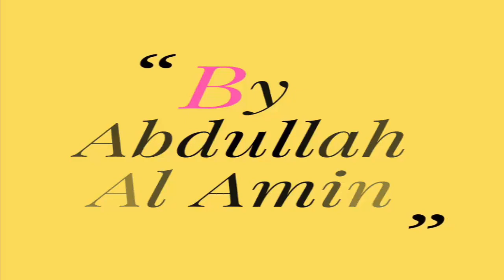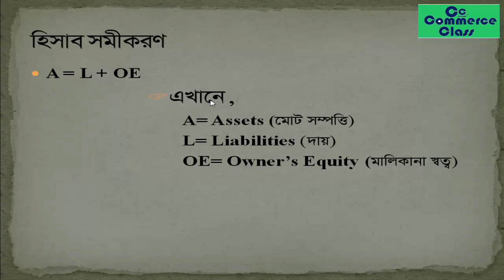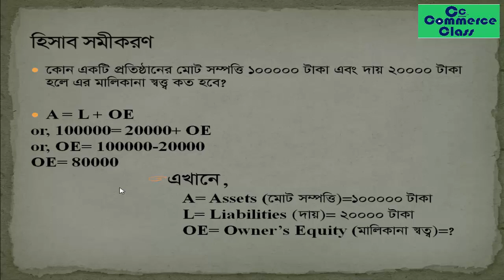Accounting Equation Basic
Principles of Accounting: Accounting Equation Basic